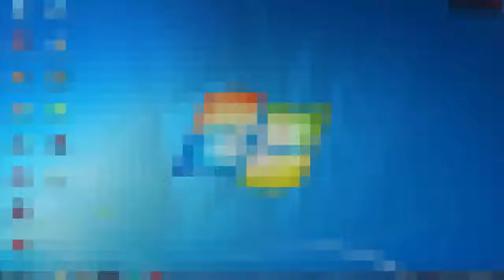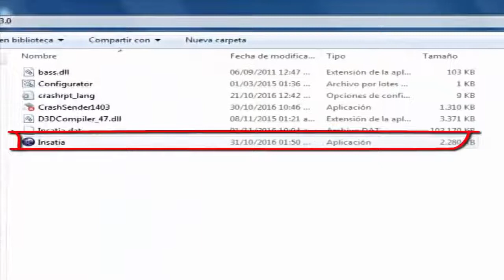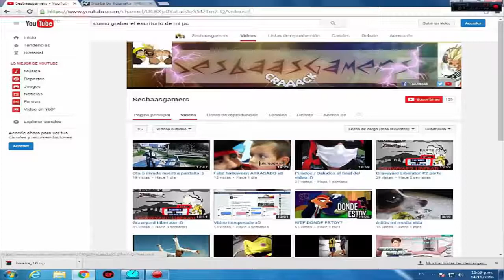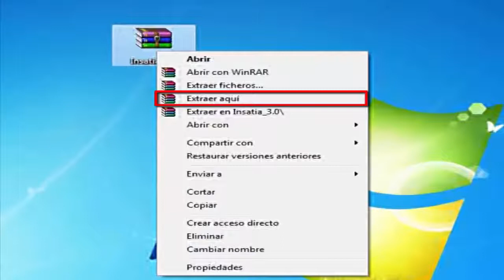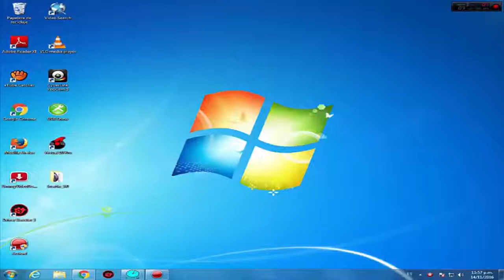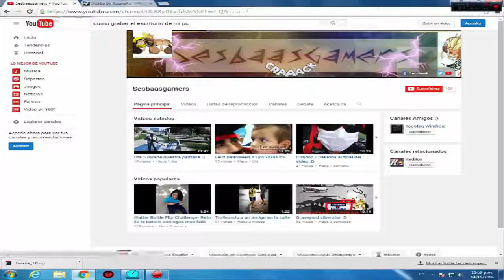Descargar INSATIA [GRATIS] [1 LINK] [BersGamer]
Hola Amigos de YOUTUBEE, Que tal como estan? como siempre espero que bien, bueno en este vídeo os enseñare a descargar insatia algo así como El .